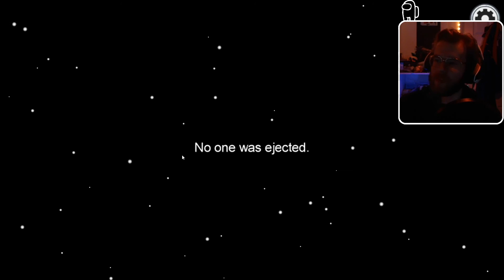Among us - Chapter 15 - The Dark Round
Here's a few links to the people I play with!